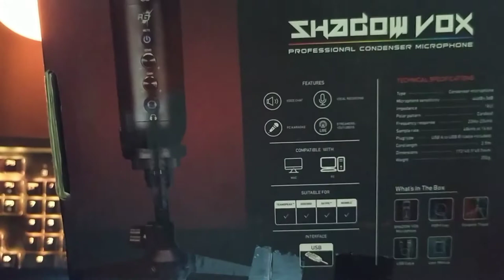Red Gear Shadow Vox Gaming Microphone | Best Budget Mic For Streaming & Gaming Under ₹2500/-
Hey Guys,
In this video, I'm unboxing RED GEAR SHADOW VOX GAMING MICROPHONE and giving you a detailed review of this product. Is this the best microphone you can buy under 2500rs??

You can Buy This Product Here :
Red Gear Shadow Vox Gaming Microphone